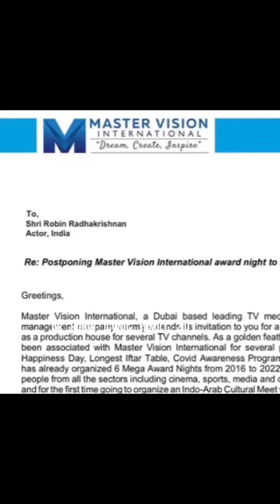popular❤️ face of the year awar👏🏻2023 ✨️🏆🎖️✨️Dr:Robin#drrobinradhakrishnan 😍celibrity BB4king👑